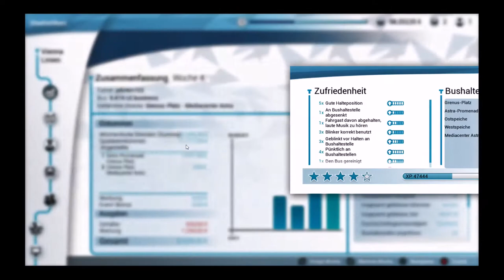Unser NEUER Bus 🤩 Ein Setra ist nun auch im Fuhrpark! | Bus Simulator 18 Gameplay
💖Abo